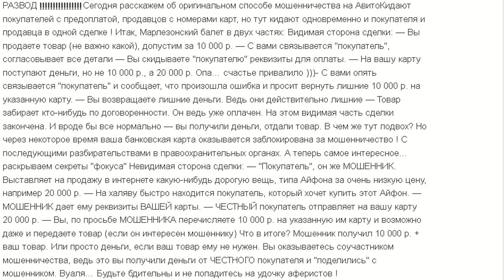Осторожно развод на Авито, OLX $ Схема развода на деньги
это видео для того что бы предупредить всех быть внимательными, что бы не попасться в хитрые уловки злодеев. Это не единственная схема, умудряются разводить на чем угодно, поэтому надо быть очень осторожным. Не забывайте поделится видео что бы больше людей узнали и были предупреждены!